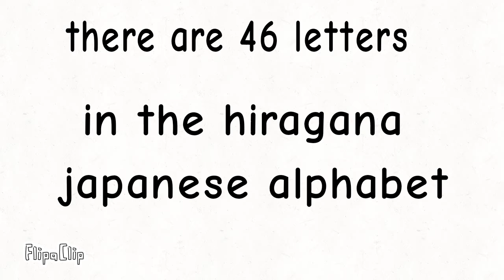Japanese Alphabet Lore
Japanese alphabet lore out now!
its just the japanese alphabet lore show off thing like the russian alphabet lore where they just show the alphabet!